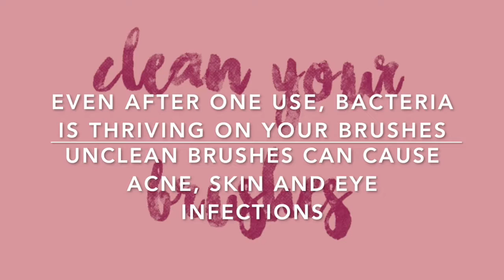Top 10 makeup tips from fashion world 2016